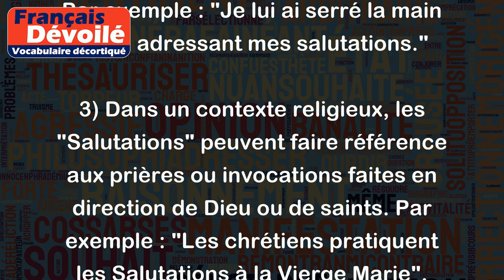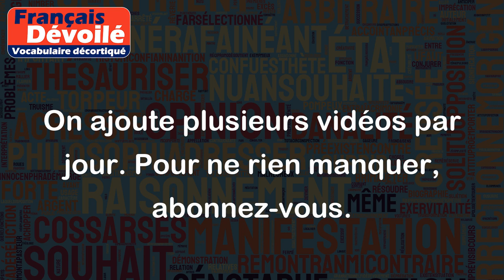Salutation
Le terme "Salutation" peut avoir différentes significations en fonction du contexte. En voici quelques exemples :
1) Dans un cadre formel, les "Salutations" désignent les formules de politesse qui introduisent une lettre ou un email, comme "Madame, Monsieur" ou "Cher(e) Monsieur/Madame". Par exemple : "Je vous écris pour vous transmettre ma candidature. Salutations distinguées."
2) Les "Salutations" peuvent également désigner les gestes de bienvenue ou d'adieu que l'on fait en se saluant. Par exemple : "Je lui ai serré la main en lui adressant mes salutations."
3) Dans un contexte religieux, les "Salutations" peuvent faire référence aux prières ou invocations faites en direction de Dieu ou de saints. Par exemple : "Les chrétiens pratiquent les Salutations à la Vierge Marie".
4) Enfin, "Salutations" peut parfois être utilisé de manière informelle pour dire "Bonjour" ou "Au revoir" à quelqu'un. Par exemple : "Salutations à tous mes amis sur le chat !"